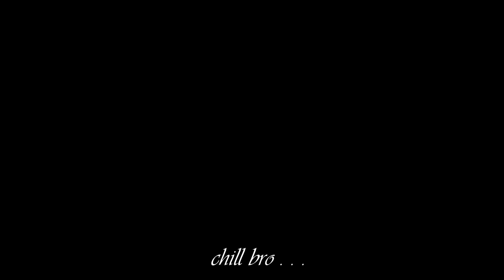একদমই প্রস্তুত ছিলাম না | I was not ready | MSI Vlogs